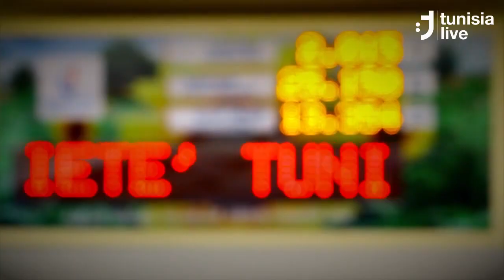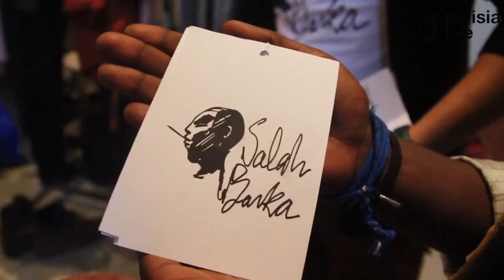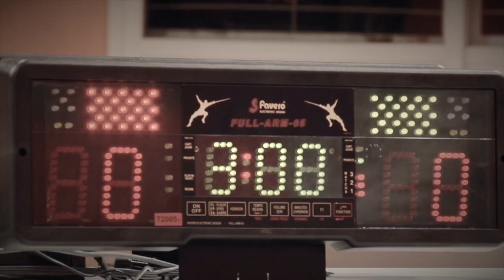Global Productions - 2 years later